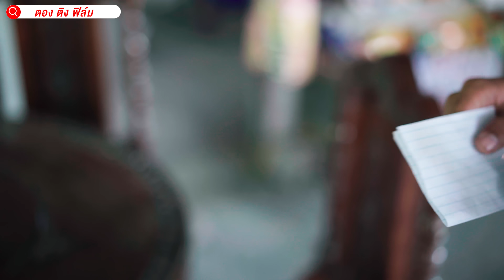ได้กินก๋วยเตี๋ยวฟรี เพราะความสงสาร I หนังสั้น ตอง ติง ฟิล์ม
ขอบคุณร้านเก๊าหนุน สันกำแพง เชียงใหม่ เอื้อเฟื้อสถานที่ถ่ายทำ